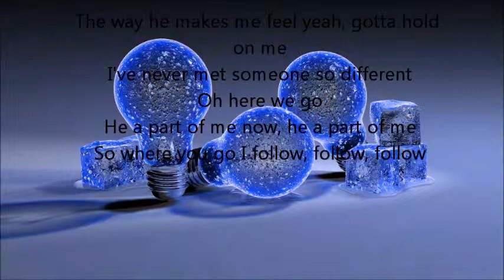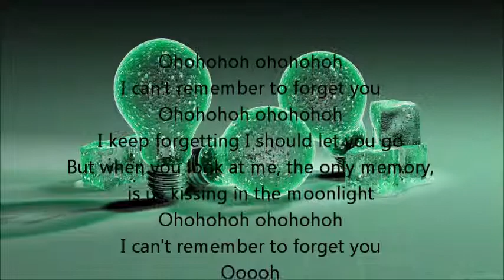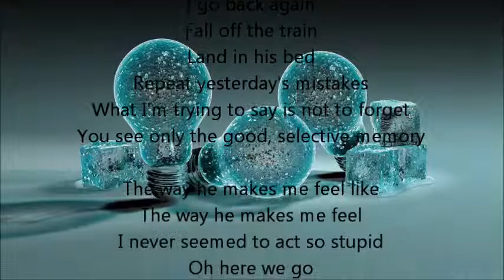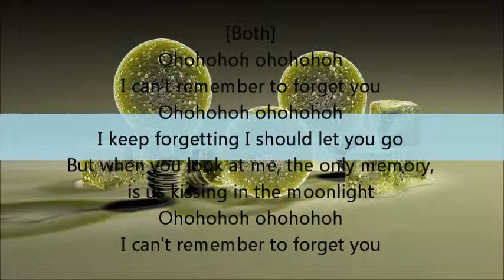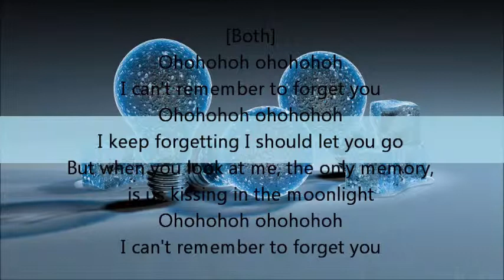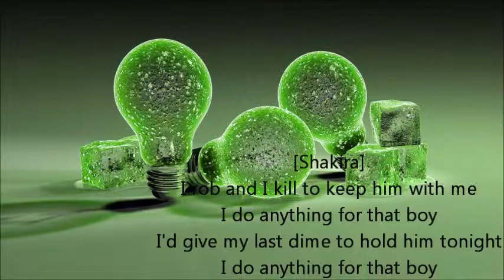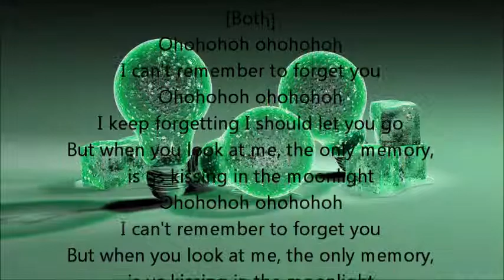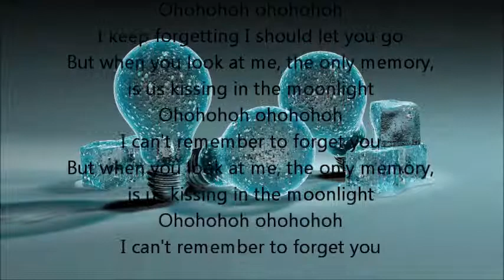can't remember to forget you by Shakira ft Rihanna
After a long time I have uploaded a video so enjoy it.